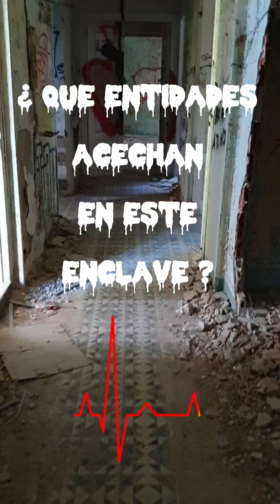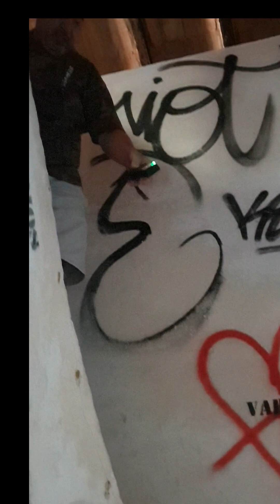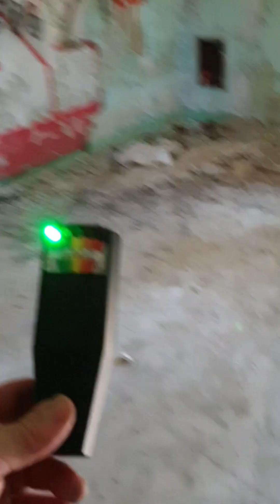Que entidades se ocultan en el Sanatorio de Agramonte!!!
Un "paseo" tanteando el lugar y mirad que ocurrió. 😱😱😱